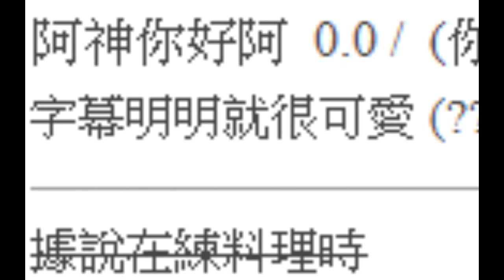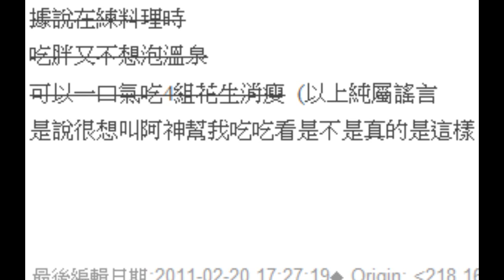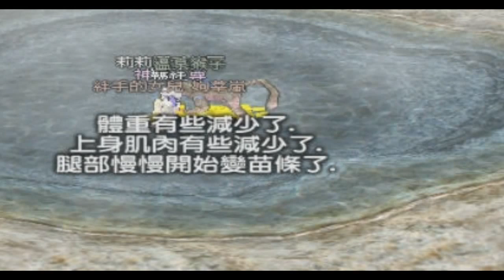OEURmabinogi 瑪奇 : 黃姬傳說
阿神Kouki和小姁為你帶來瑪奇的黃姬傳說
喜歡我們的影片的話推薦給你們的朋友看
還有記得再下方留下評論讓我們知道唷！

或者上 購買遊戲平台 G2A